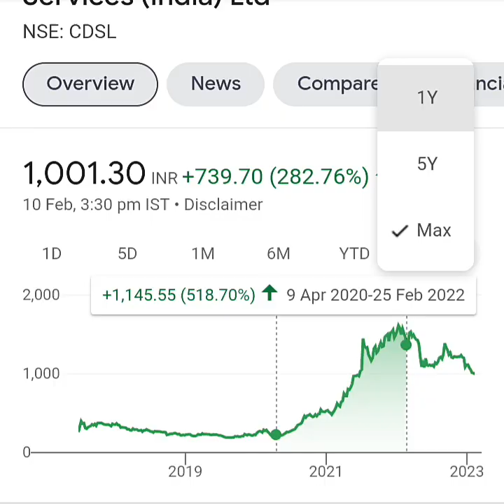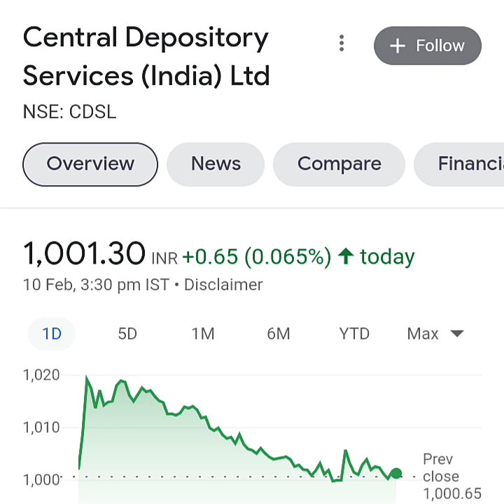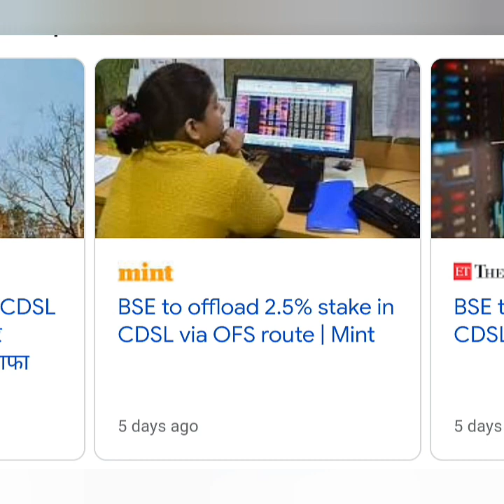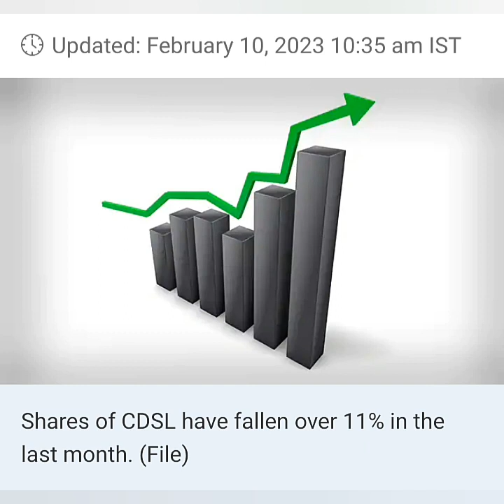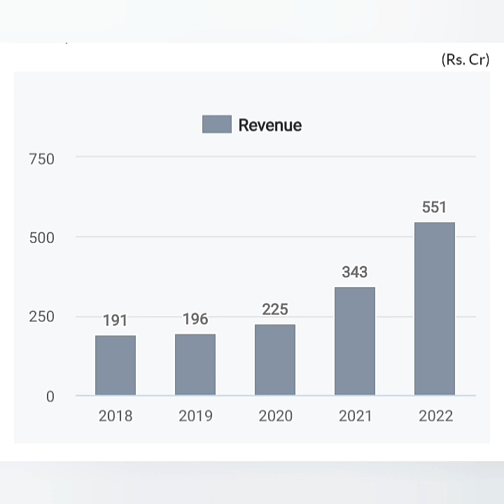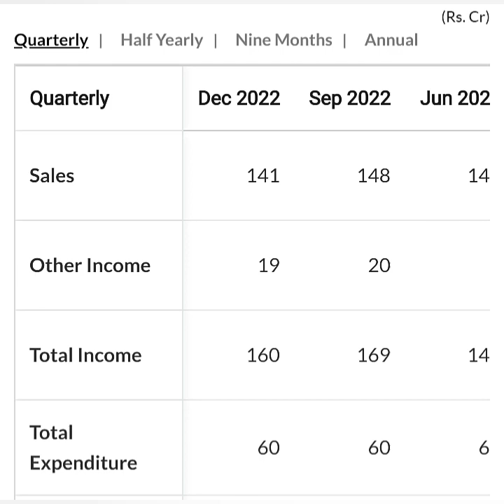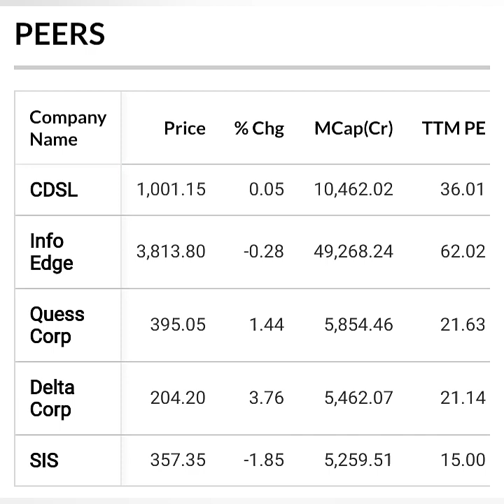CDSL share Latest news ⚫CDSL share ⚫CDSL share price target ⚫CDSL share Analysis ⚫Monopoly stock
CDSL share
Monopoly stock
CDSL share Latest news 2023
CDSL share 2023
CDSL share price target 2023
CDSL share Analysis 2023
Monopoly stock news
CDSL OFS news
CDSL share latest update news
CDSL share detail analysis
Best monopoly stock
Long term investment stock
Long term portfolio stock